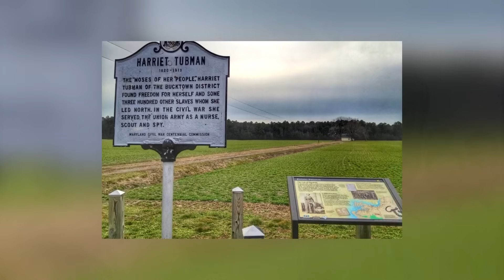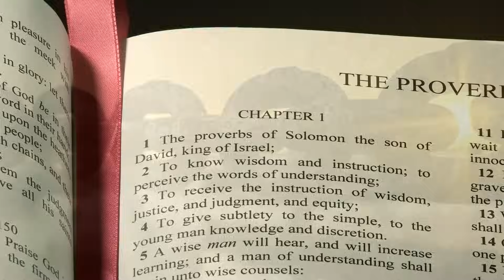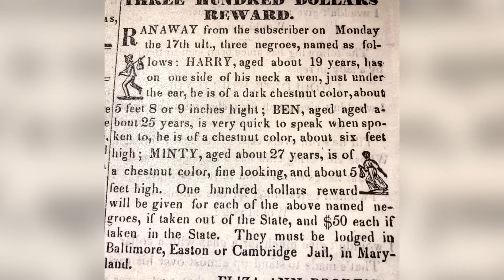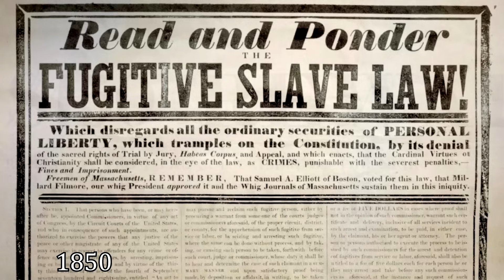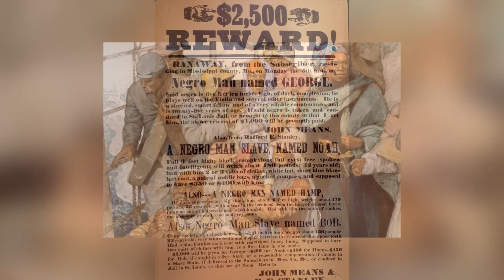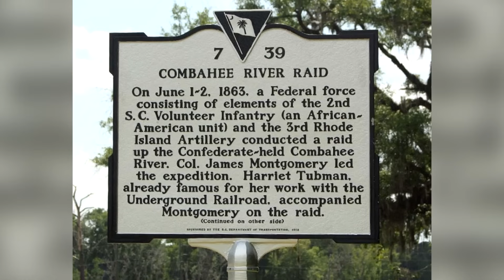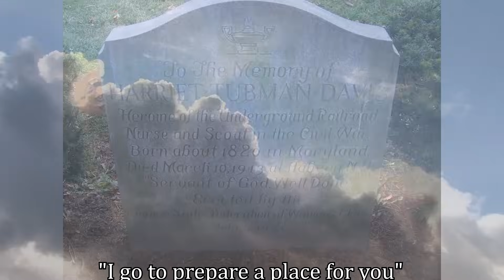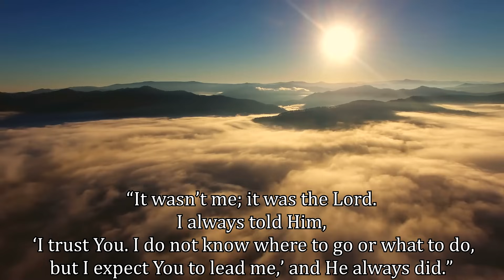The Breathtaking Story of Harriet Tubman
Harriet Tubman was known as a “conductor” on the “Underground Railroad.” But this wasn’t a railroad that carried trains and freight but rather human lives that were desperately seeking freedom. It was a clandestine group of individuals (hence the name “underground”) scattered across the United States and Canada who helped facilitate the migration of those ensnared in the South’s scourge of slavery to the so-called free states and provinces of the North.